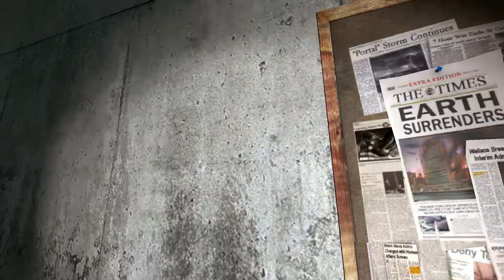Tape-98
The FIO Has sent [REDACTED]  To see the Gas and Gunshot sounds

[TIME JUNE 3RD 1994]